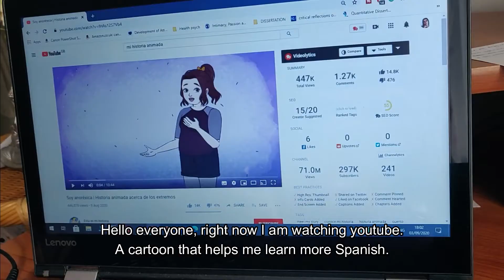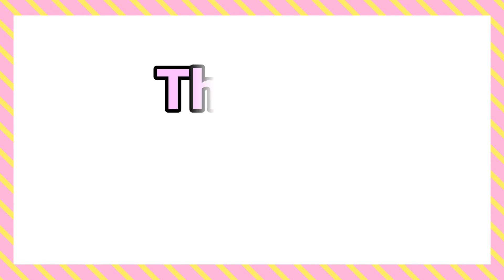The REALITY of learning a NEW Language | Slow beginnings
In this video, you're going to see a little bit of the tedious learning process and how patient you have to be to learn a new language. I hope you enjoy it! Let me know what you think! Besos!